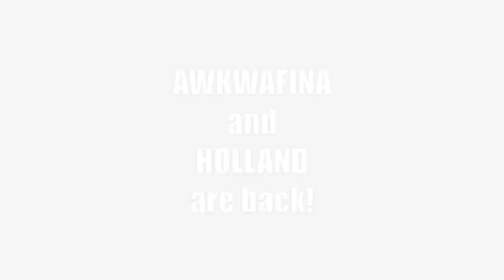Drive-In - Trailer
The double feature event is coming to select theaters December 25 and everywhere January 13. Prepare to reload!

Directed by Awkwafina and Tom Holland, Drive-In consists of Planet Epic and Bullet Proof on one event.